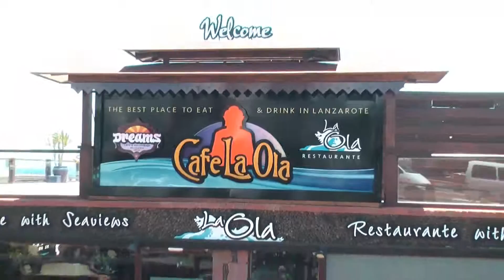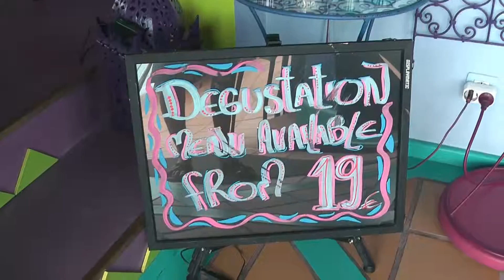Dreams Mai Juli 2014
Das Dreams in Puerto del Carmen auf der Kanareninsel Lanzarote
Mai  -  Juli 2014
Felicitaciones por su primer aniversario. Para el 19/07/2014 queremos una gran celebración.